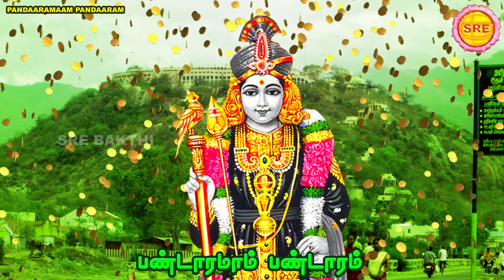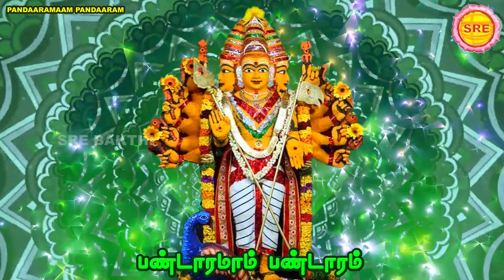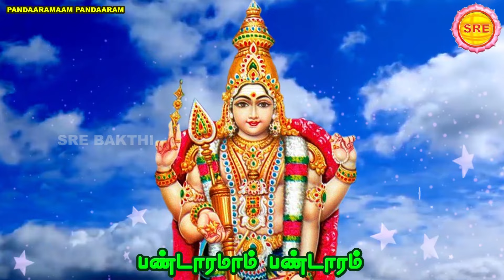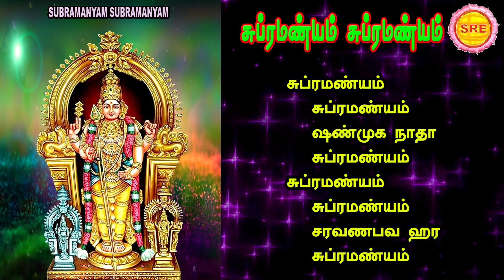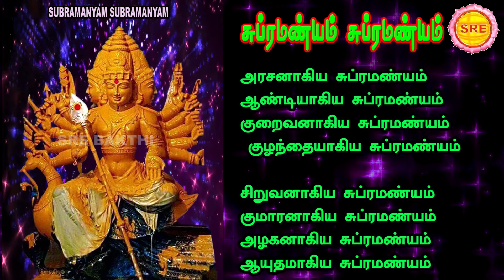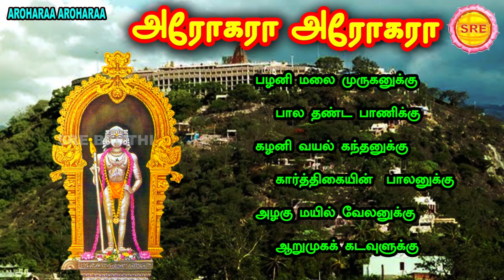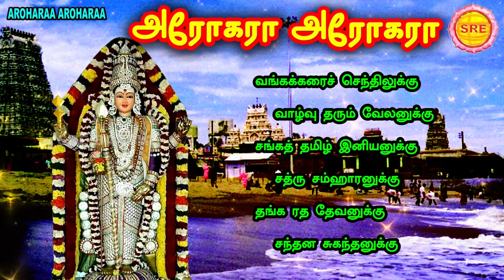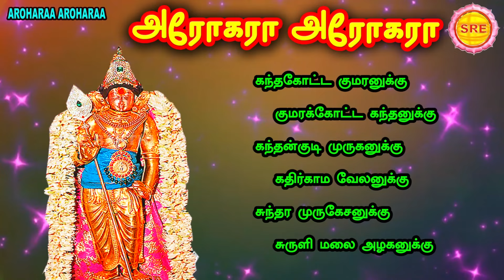தைப் பூசம் சிறப்பு வெளியீடு | முருகன் காவடிப் பாடல்கள் | THAIPOOSAM SPECIAL | MURUGAN KAVADI SONGS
தைப் பூசம்

சிறப்பு வெளியீடு

முருகன் காவடிப் பாடல்கள்

பாடியவர்கள் : சதாசிவம்

                               வீரமணி கண்ணன்

                                வாரஸ்ரீ

இசை மற்றும் பாடல்கள் : வாரஸ்ரீ

ஸ்ரீ பக்தி

THAI POOSAM SPECIAL

MURUGAN KAAVADI SONGS

SUNG BY : SADHASIVAM

                    VEERAMANI KANNAN

                     VAARASREE

MUSIC AND LYRICS : VAARASREE

VEDIO EDITING : VAARASREE